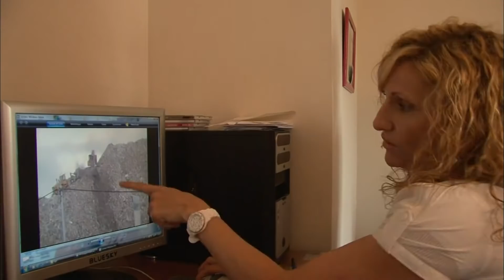Montagne d'ordures aux portes de Paris : une décharge devant mon pavillon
Ils avaient choisi de vivre au vert, à 40 minutes seulement de Paris. Le problème, c’est qu’en face de leur coquette maison de Limeil-Brévannes, est apparue une incroyable montagne d’ordures : 25 mètres de haut sur plus de 200 mètres de long. Cet amoncellement est le produit d’un site de transit de déchets qui a brutalement cessé ses activités en novembre dernier. Depuis dix mois, le « patron voyou » et les collectivités locales se renvoient la balle pour déblayer. En attendant, à cause des incendies et des émanations nauséabondes, le tas d’ordures a pris l’aspect d’un volcan fumant sous les fenêtres des riverains. Ironie de l’histoire : juste à côté se bâtit un quartier écolo.
Réalisateur : Morgane Courgeon